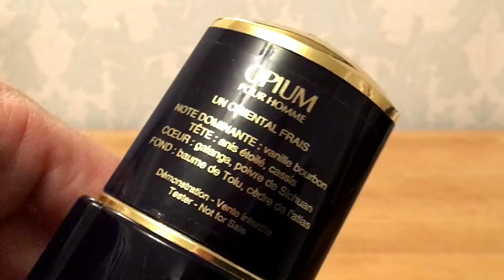Top 10 Designer Fragrances Autumn 2018 - Mr Smelly's List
Best Autumn Fragrances for Men 2018
Best Fall Fragrances for Men 2018

Buy fragrance samples from Fragrance Samples UK with 10 per cent discount automatically applied here

Customers Outside UK: use email and mention code SMELLYSEPTEMBER to have 10 per cent discount applied.